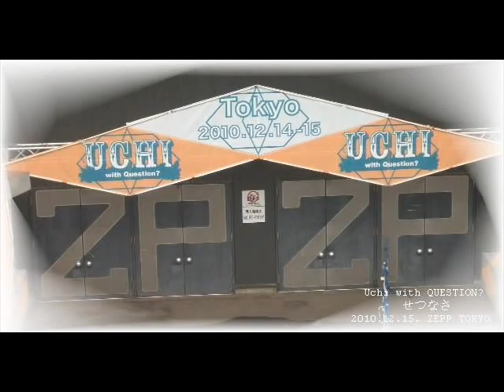Uchi with QUESTION?-せつなさ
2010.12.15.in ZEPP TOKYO